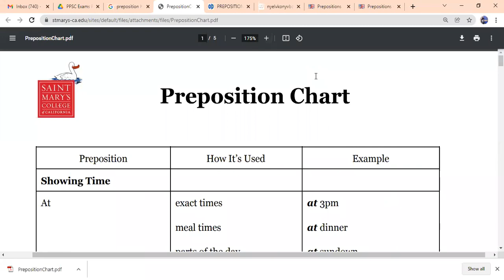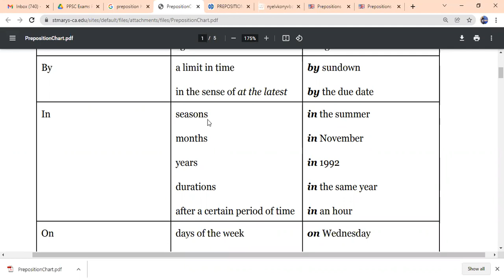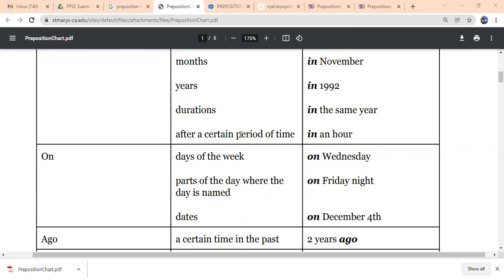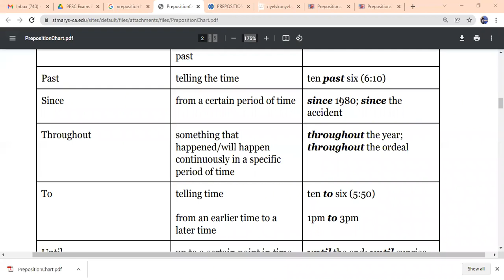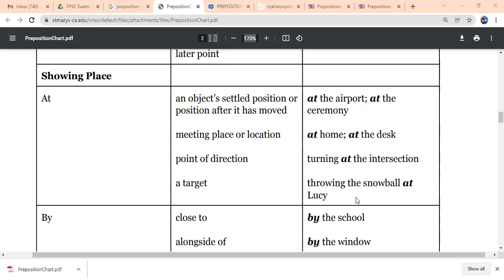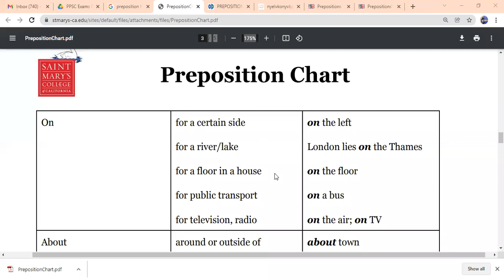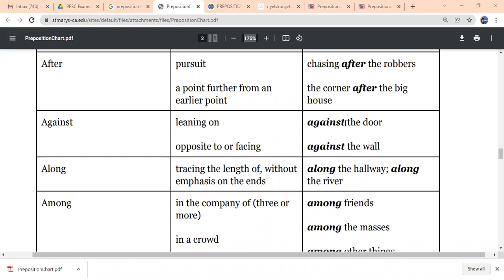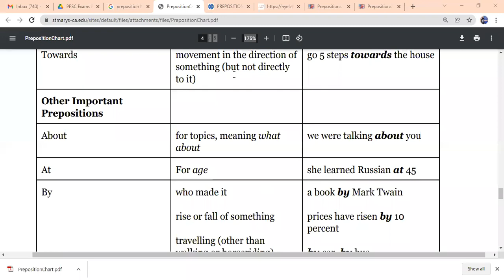MDCAT I ECAT I PREPOSITIONS